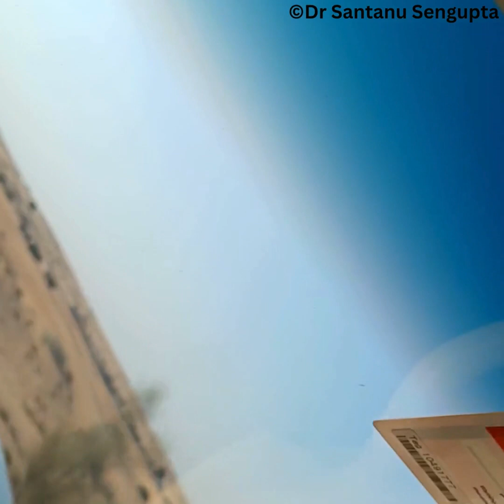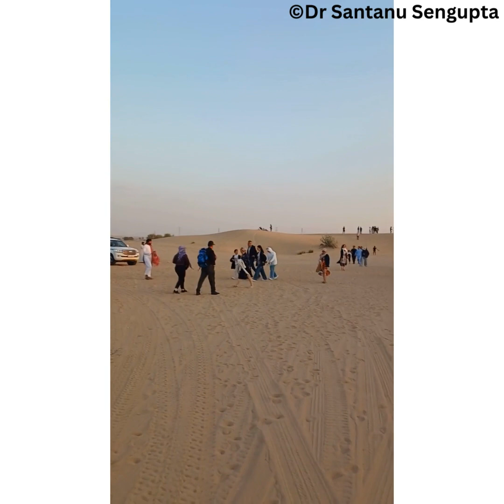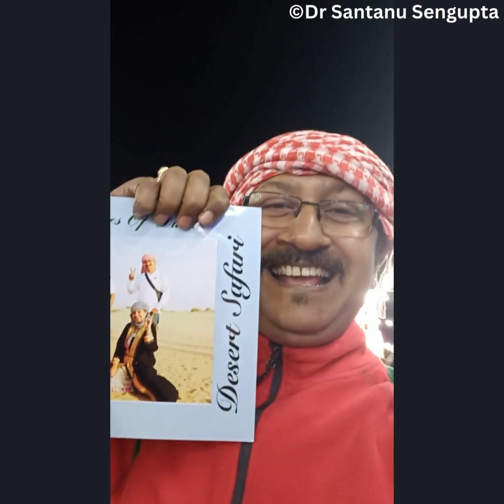Desert Safari, Dubai 🇦🇪 || Dr. Santanu Sengupta